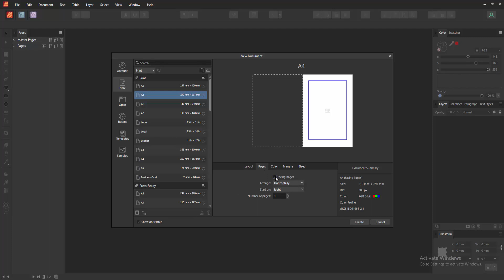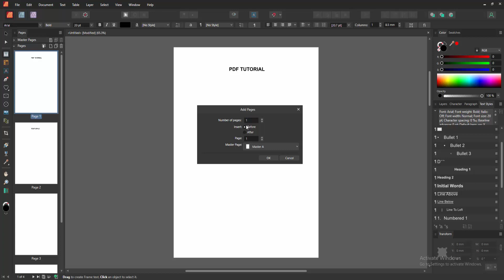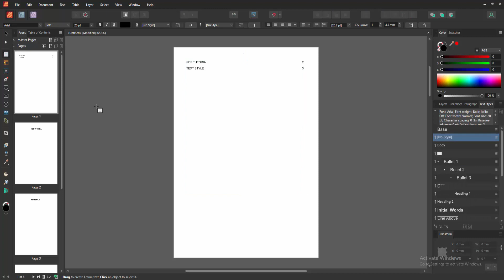How to create table of content in Affinity publisher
Assalamu Walaikum,
In this video I will show you, How to create table of content in Affinity publisher.  Let's get started.